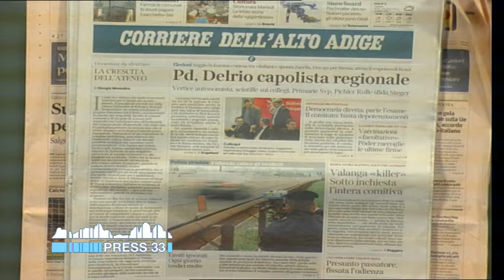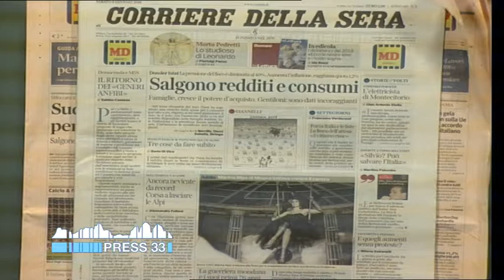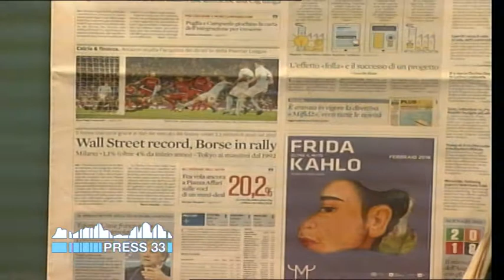Rassegnastampa flash dei quotidiani altoatesini e trentini (06-01-2018)